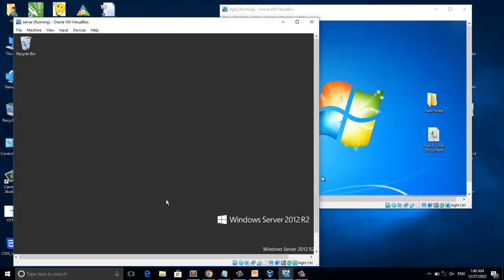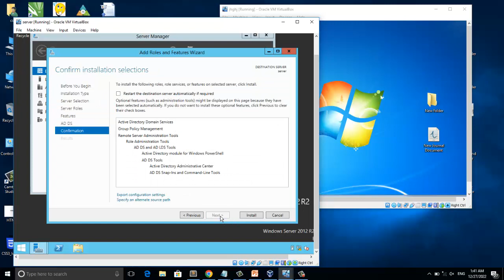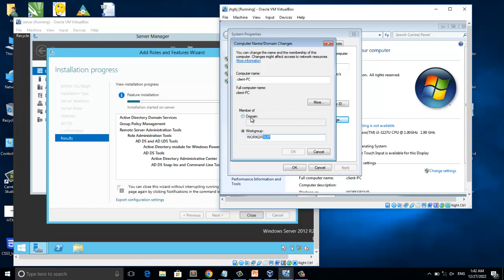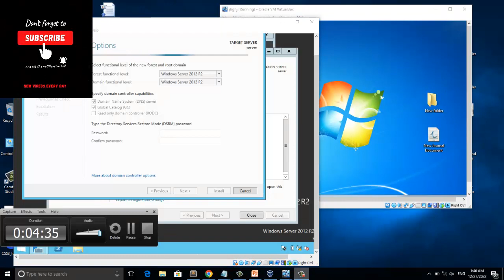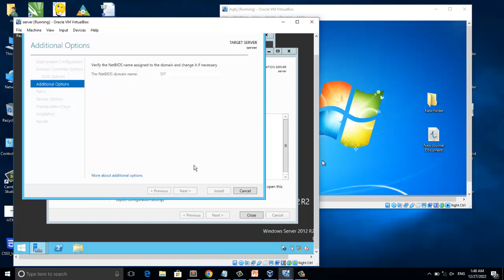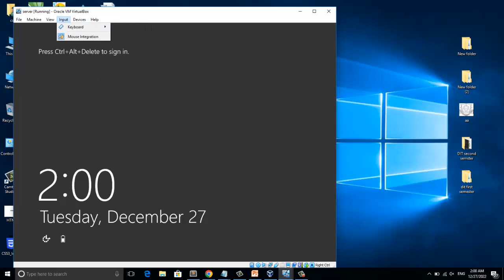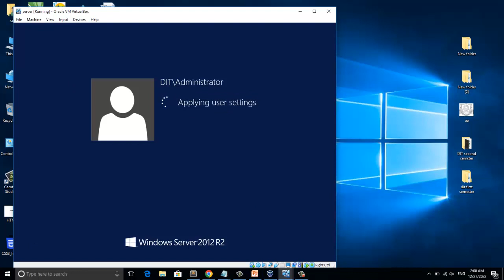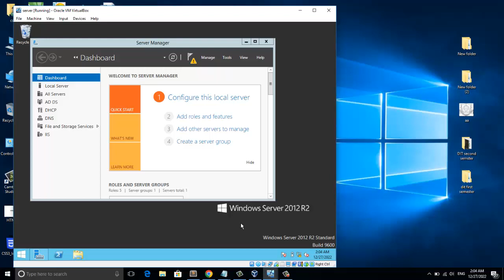Active Directory (ADDS) Installation & Configuration - Windows Server 2012 Part 19 DIT 1st Semester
ADDS Active Directory is the most powerful AD domain built for and by IT Professionals. It delivers advanced features, robust management, and long-term growth.
ADDS Active Directory Domain is the product that increases security and stability for your network. ADDS Active Directory Domain is the most widely used domain software in the world, it provides an effective way to manage users, devices and information on a Windows network at scale.
A domain is a set of resources that are managed together by using Group Policy and Active Directory. A domain is created for a company, organization or individual to use on their network. Active Directory helps administrators manage security, replication, applications and users within a domain. Active Directory is critical for any business working with groups of users across multiple companies and organizations.